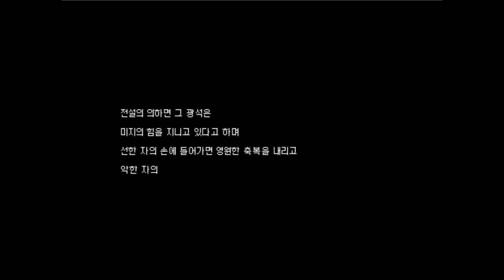떡잎산에 수수께끼의 광석이 있다고? "맹구의저택2 1화" [공포게임]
SoulAhn 의 공포게임 [맹구의 저택 2 (Remake) ]

옛날 옛날 아주 먼 옛날 맥크리가 담배피는. (퍽퍽퍽!!)
떡잎마을에 위치한 떡잎산에서는 수수께끼의 광석이 봉인되어 있다는 전설이 전해져 내려오고 있다고 합니다.
그 소문을 들은 맹구는 짱구와 친구들에게 이 소문을 통해서 떡잎산에 모여 수수께끼의 광석을 찾는 모험을 떠났다고 합니다.
하지만 그 수수께끼의 광석땜에 무서운 일이 발생했는데.